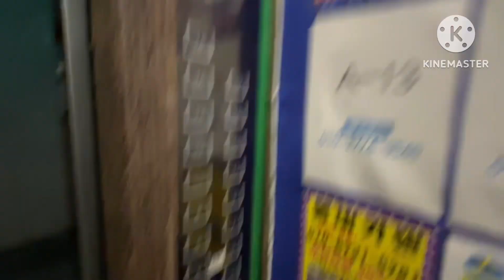서울특별시 영등포구 신길동 신길AK푸르지오 현대엘리베이터 탑사기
기종: WBSS-GY-2(M)
승강기번호: 0160-501
설치: 2024
속력: 120
상태: 10/10

올해 신축된 곳이며 특이하게 WBSS가 들어가 있습니다.
푸르지오 답게 사각 버튼이 들어갔으며 당시 입주기간이라 보양재는 아직 제거되지 않은 상태였습니다.